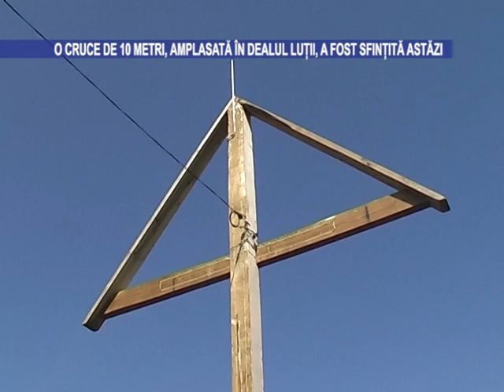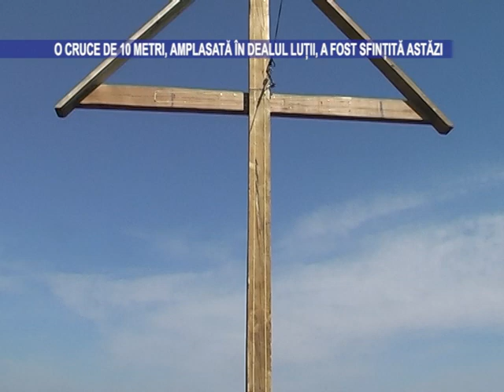O cruce de 10 metri, amplasată în dealul Luții, a fost sfințită astăzi